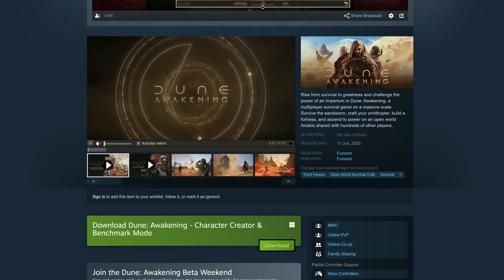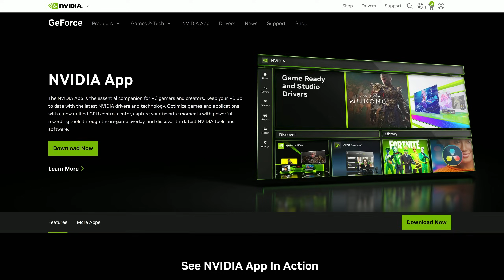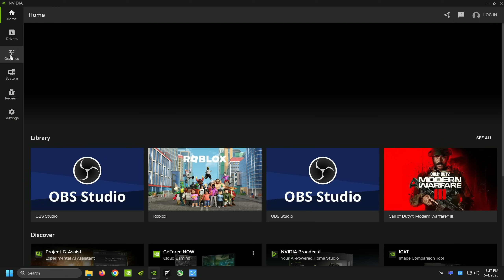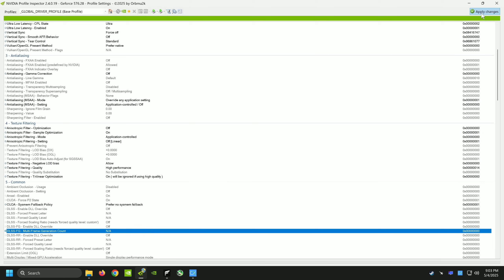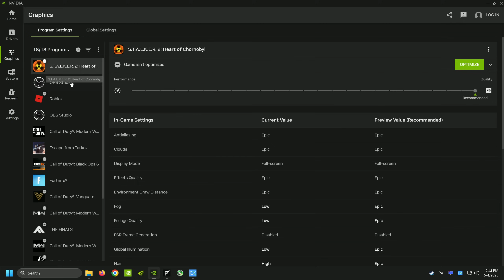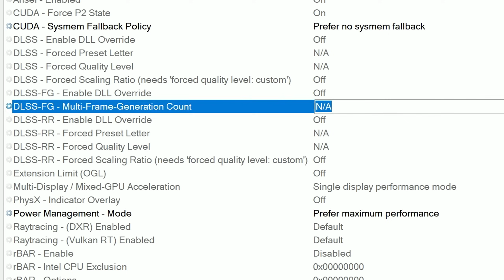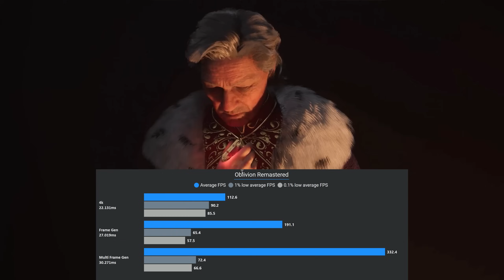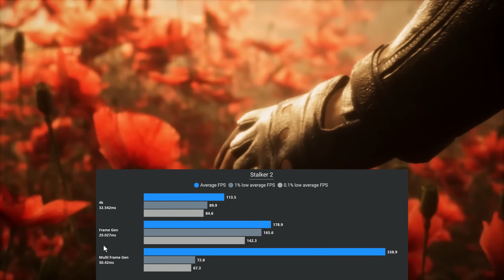NVIDIA Frame Gen & Unsupported Games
PC Service